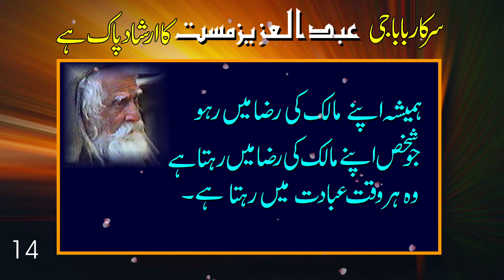sarkar baba g abdul aziz mast k qool 14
Raja Park, Toba Tek Singh (Sanam Atif) Ph: (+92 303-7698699)